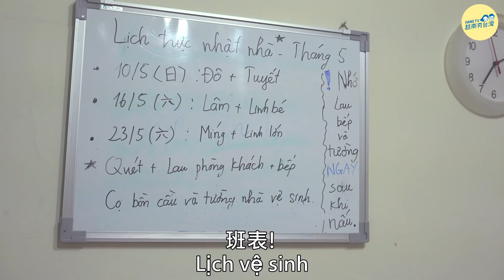生活/到留學生的宿舍搞一桌家鄉菜 Thăm khu nhà trọ của sinh viên Việt tại Đài Loan